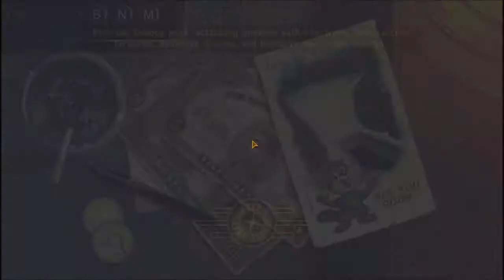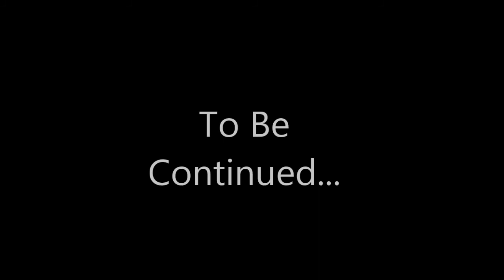Let's Play Fallout New Vegas (Hardcore Mode) - Part 41 - That Did Not Say 'Betty'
In which Daniel, Boone and ED-E continue through Vault 11 to uncover the mystery of why no-one wanted to be overseer, and are all blown up multiple times before being talked at a lot.